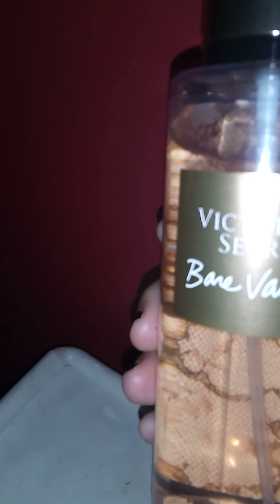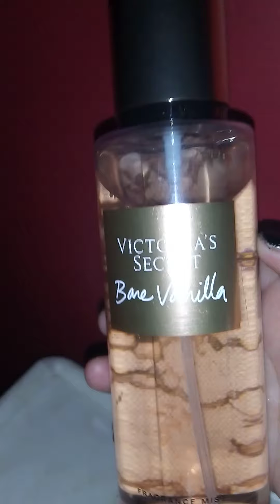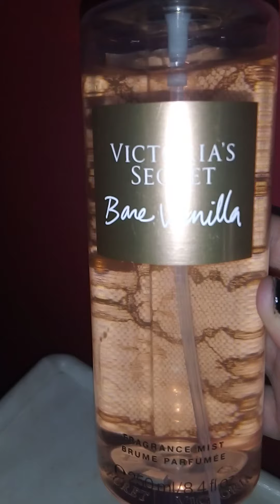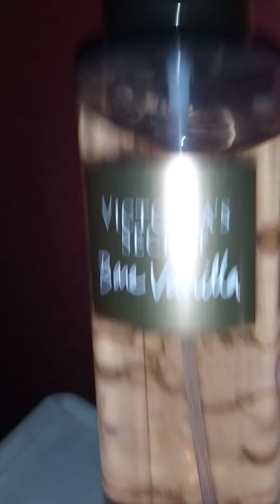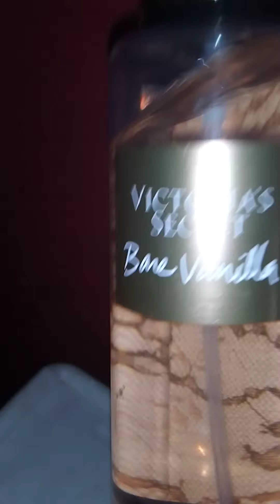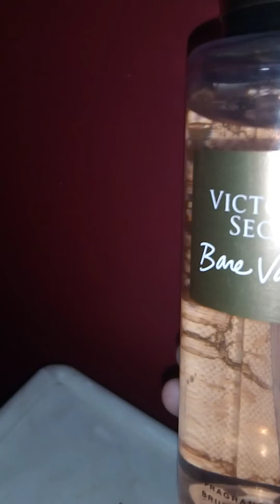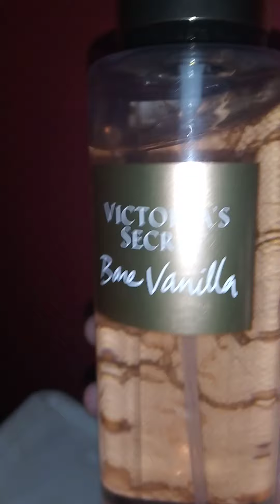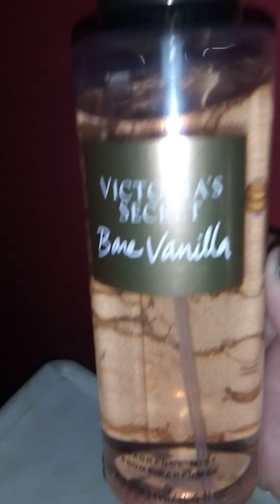VICTORIA S SECRET BARE Vanilla es un aroma muy fino dulce me encanta 👌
es una buena inversion para tu presentacion para el dia dia es aroma extremedamente dulce ese dulce que enamora inspira te lo recomiendo no dudes en comprar si es tu gusto de aroma dulce pero a la vez muy fino con este aroma enamoras a esa persona que quieres lllamar la atencion bueno amigos espero les agrade si lo compraron quedaran encantados con el aroma bueno nos vemos 😘💕😀✌️👍 ʕっ•ᴥ•ʔっ